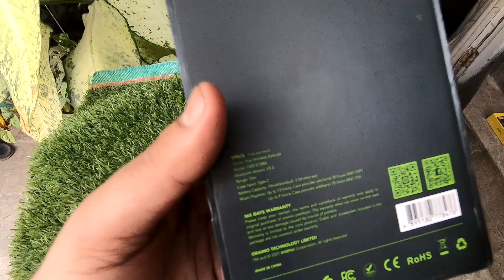Oraimo freepods pro hybrid active noise cancellation | dual anc | upto 13 hours play time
Oraimo-designed Pro Hybrid Active Noise Cancellation technology can eliminate up to 35dB of noise for a quiet and pure listening experience. Oraimo FreePods Pro is the perfect companion for flying, riding on trains and buses. Start now, and embrace hour after hour the freedom of pure listening in this noisy world.

Product link

KQ5JZRZB3M